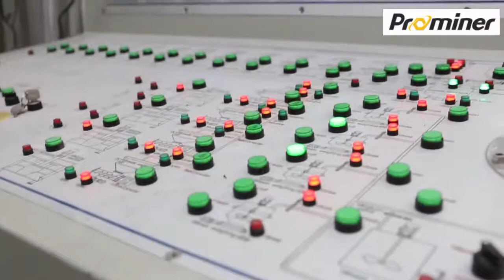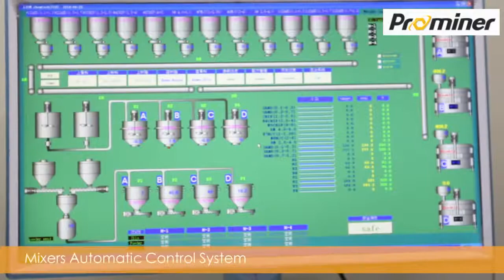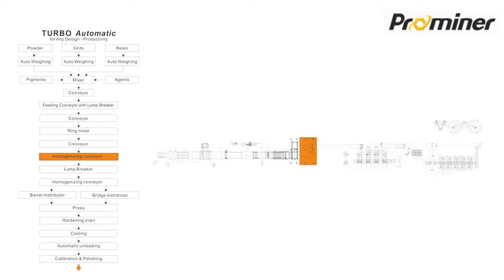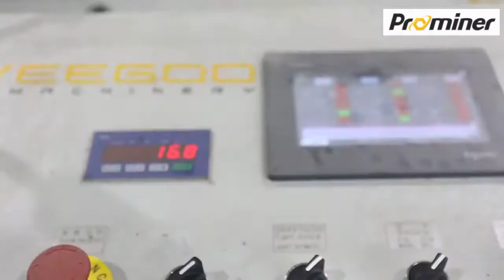copper ore extraction process in Ghana，copper processing plant in Nigeria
Prominer has been devoted to mineral processing industry for decades and specializes in mineral upgrading and deep processing. With expertise in the fields of mineral project development, mining, test study, engineering, technological processing, plant construction and operation & maintenance, Prominer delivers comprehensive solutions to the miner owners on an EPCM basis.
As a very important traditional metal resource, copper has been developed widely and China is a very big market for copper. With decades’ experiences Prominer is professional in providing the technological solution for various types of copper mineral to achieve high recovery rate and yield. Besides, high quality of copper processing equipment can be sourced from Prominer.